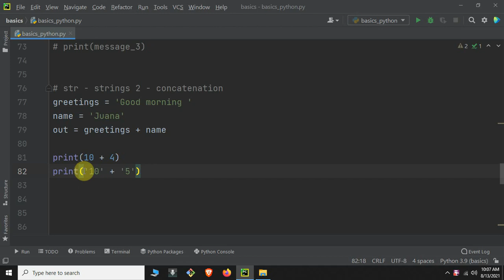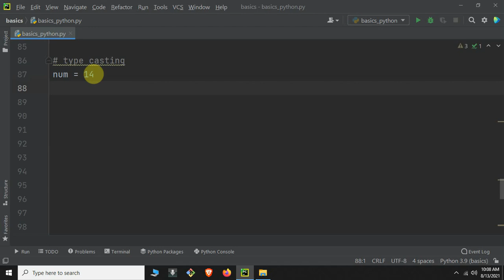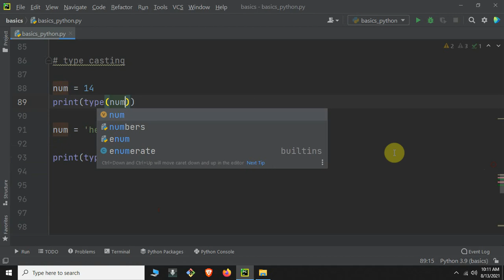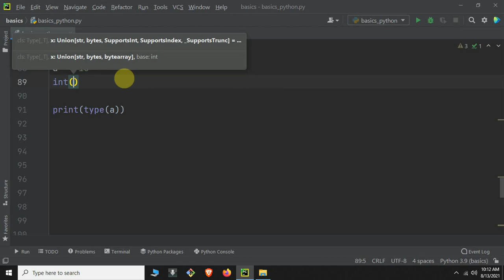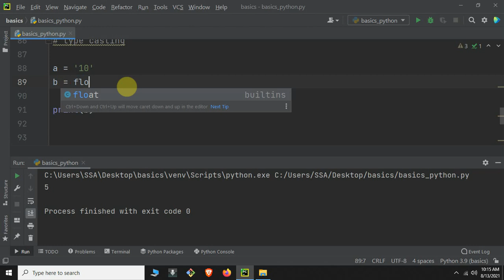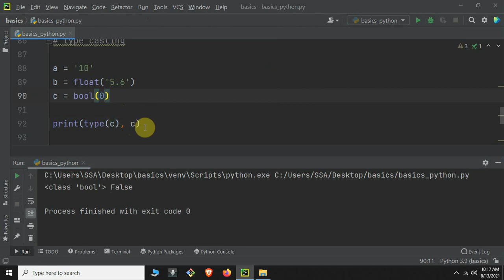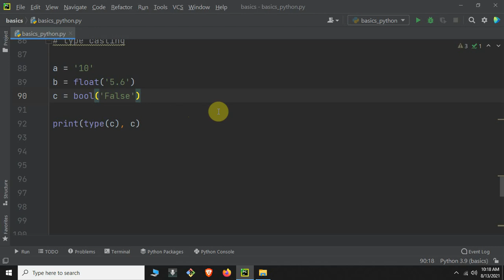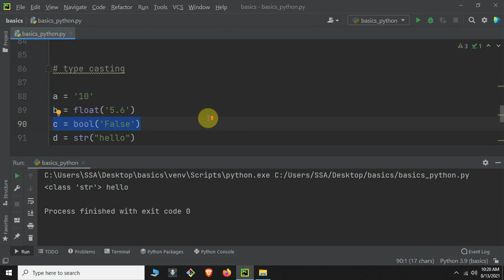Python Tagalog Tutorial #16 - Ano ang type casting?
Hi guys please tulungan nyo akong mapag improve ang pag poprogram ko at pagtuturo sa pamamagitan ng pag comment ng mga constructive criticisms nyo at pag may napansin kayong kulang or mali sa video na ito paki comment nalang para ma i correct ko at mapalitan ang video. Salamat sa panonood.